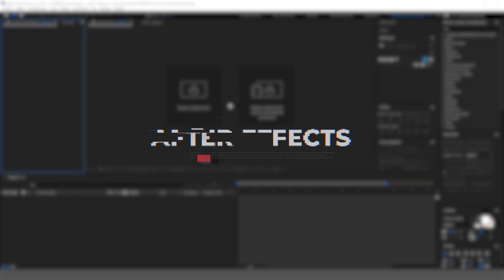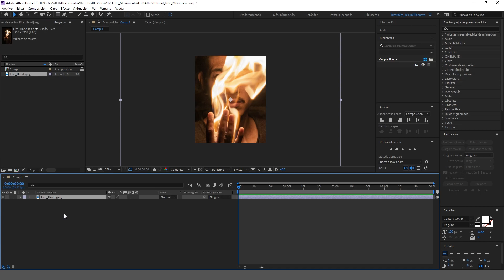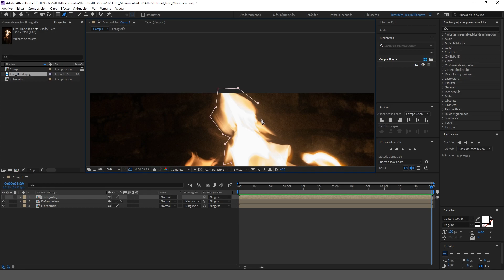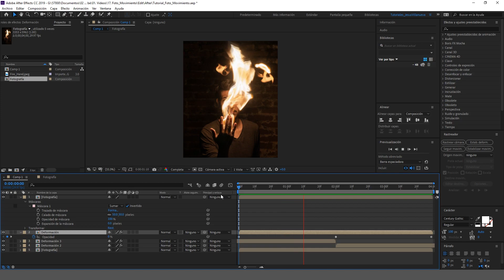¡FOTOS con MOVIMIENTO! || Tutorial - After Effects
Te mostraré cómo crear increíbles fotos en movimiento de forma fácil y rápida.

Te mostraré cómo crear increíbles efectos de películas y videos populares. ¡Nuevo tutorial cada semana!
Me ayudas muchisimo compartiendo estos tutoriales, espero que los disfrutes y te sirvan.